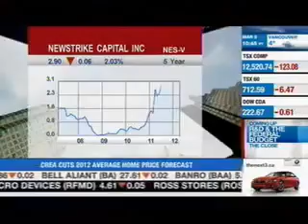Newstrike Capital in Guerrero Gold Belt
James West, editor of Midas Report, is interviewed on BNN and asked about Newstrike Capital, on March 5th 2012.